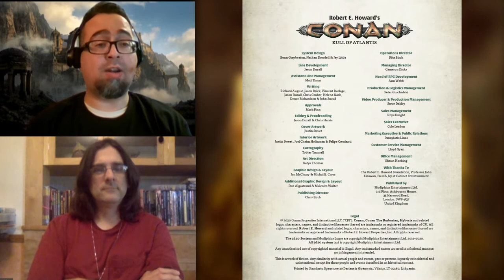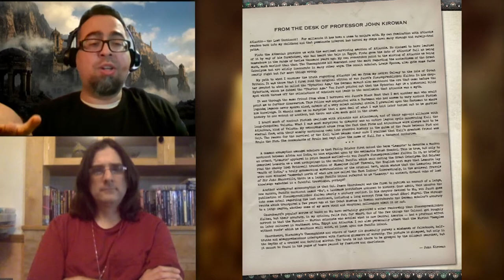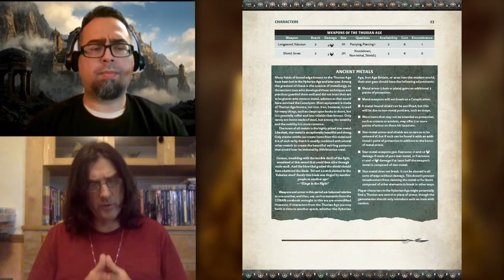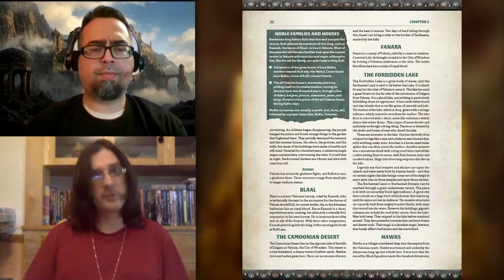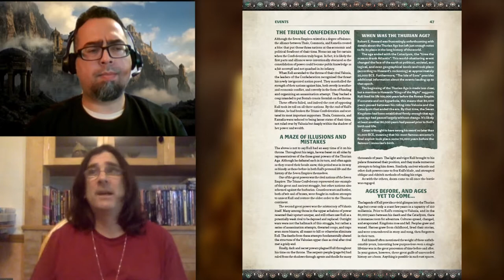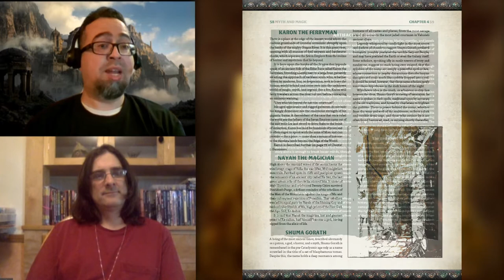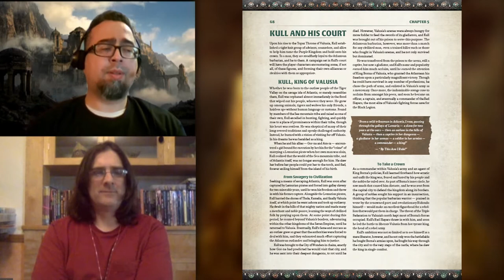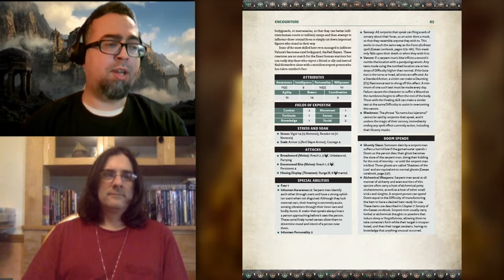Conan: Kull of Atlantis Review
Matt & Manny explores Modiphius' Conan: Kull of Atlantis sourcebook for the Conan roleplaying game and find the world of Kull full of fascinating options for players and game masters!